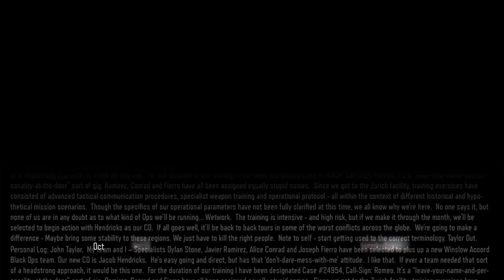Train go boom. | Call of Duty: Black Ops III - Part 2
Four player co-op campaign? Yes please! Together we will work flawlessly as a team and nothing wrong will *ever* happen. We also all coincidentally like trains and forests, I wonder if this game will have those?

Follow us over on Bluesky!